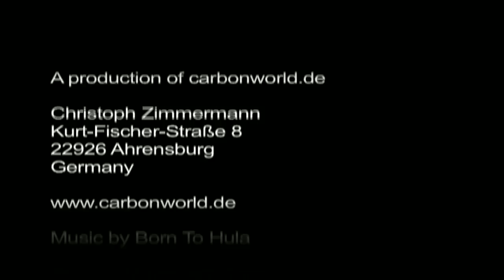rear hugger 011D1 instruction by carbonworld.de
carbon fiber rear hugger for Ducati Superbike by carbonworld.de